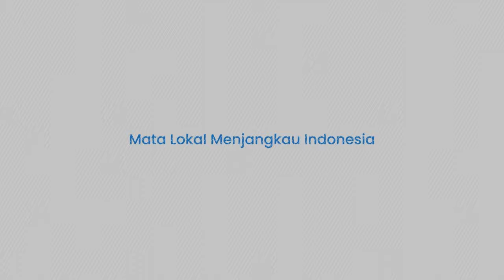Dulu Bahagia dan Dikenal Couple Goals, Pernikahan Briptu FN dan RDW Berubah Tragis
TRIBUN-TIMUR.COM - Potret pernikahan Briptu Fadhilatun Nikmah dan Briptu Rian Dwi Wicaksono, sebelum kejadian tragis, mengundang perhatian warganet.

Sebelumnya, Briptu Fadhilatun ditetapkan sebagai tersangka usai membakar suaminya Briptu Rian, hingga meninggal dunia.

Kini potret bahagia pernikahan pasangan itu kembali mencuat.

Keduanya diketahui menikah pada 2021 lalu. Dan kini sudah memiliki tiga orang anak.

Foto itu diunggah akun instagram @erichaayu.attire, vendor yang ikut membantu acara pernikahan mereka.

Tampak kebahagian terpancar di wajah Polwan yang akrab disapa Dhila dan Rian itu.

Dalam foto yang tersebar keduanya mengenakan busana berwarna merah dan merayakan pesta pernikahan dengan sanak saudara dan keluarga.

Pasangan ini dikenal oleh para rekan sejawat sebagai pasangan couple goals.

Nahas kebahagiaan itu kini berganti duka memilukan.

Kejadian Briptu Fadhilatun yang membakar suaminya hingga meninggal, kini ditetapkan sebagai tersangka.

Padahal anggota Polres Mojokerto itu baru melahirkan anak kembar. Dan baru berusia 4 bulan.

Ia dijerat pasal KDRT dan masih menjalani pemeriksaan di Polda Jatim.

Video Editor: Hasma  Nur Qadri
Naskah: Wa Ode Nurmin
Narator: Wa Ode Nurmin

(TRIBUN-TIMUR.COM)